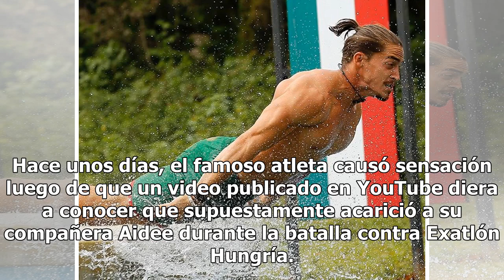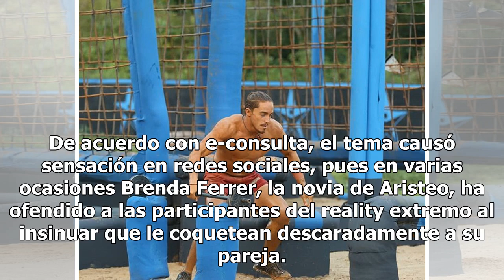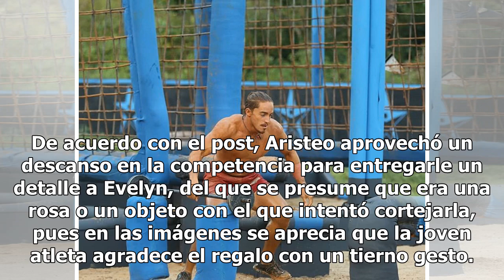Exhiben a Aristeo coqueteándole a Evelyn en pleno programa de Exatlón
Faltan solo unas semanas para que Exatlón llegue a su fin, por lo que los televidentes no se pierden ni el más mínimo detalle de las transmisiones, y recientemente se percataron de que Aristeo le coqueteó a Evelyn en pleno programa. Hace unos días, el famoso atleta causó sensación luego de que un vi...